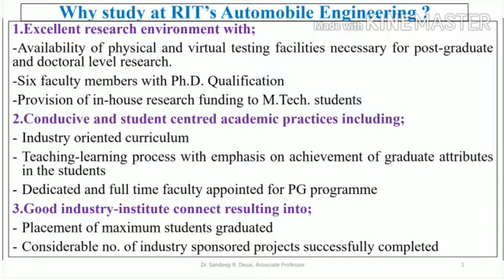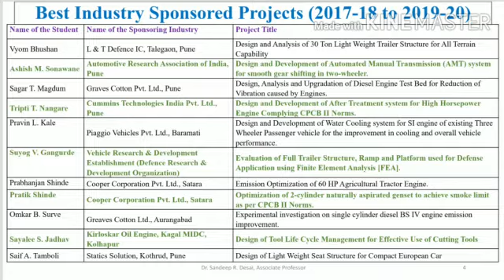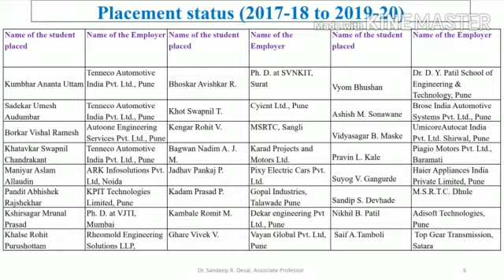M. Tech. Mechanical Engineering Automobile at RIT Rajaramnagar